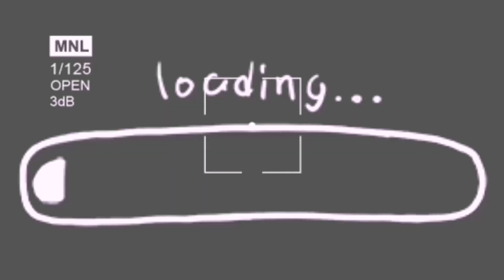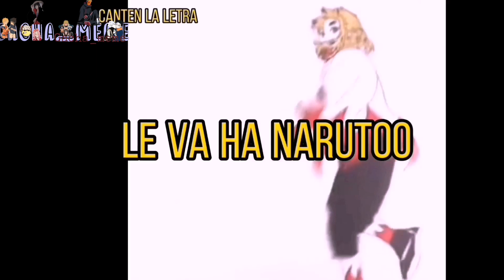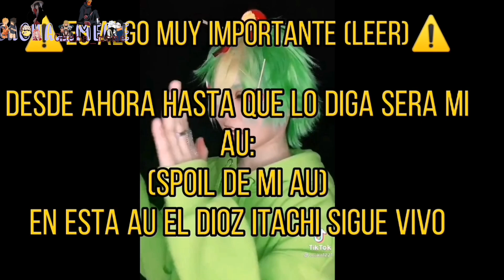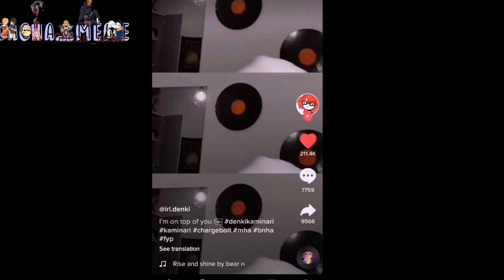Los hijos del sasunaru, sakuhina y obikaka viajan al pasado ||parte 1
No encuentro saludos 😔🛐🛐🛐